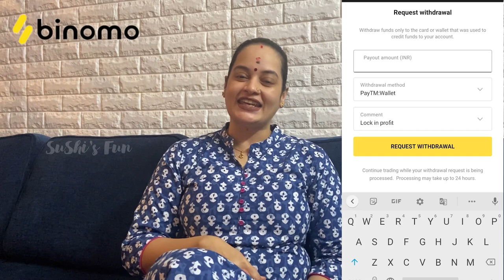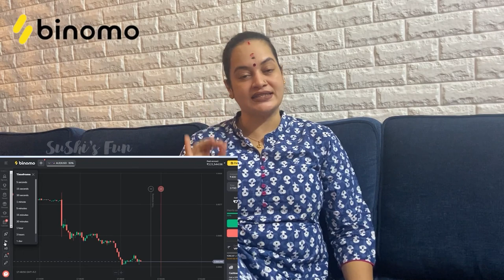எங்க அப்பா பத்தி ஏன் பேசல🥺 - Q & A With Suja Varunee | SuShi's Fun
Experience the excitement of trading on Binomo and earn up to 2 250 INR per day

Hey guys! Welcome to Sushi's Fun! Here's the much-awaited segment with Suja Varunee!

Get ready for the highly anticipated Q&A, where she candidly answers all questions, getting real with her fans by letting them know more about herself.